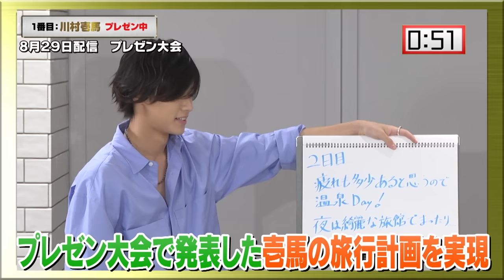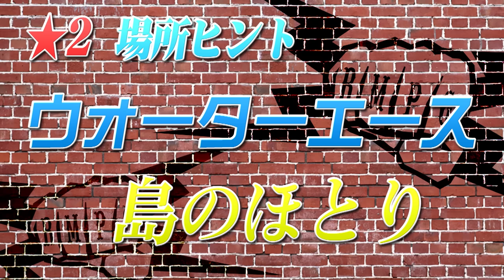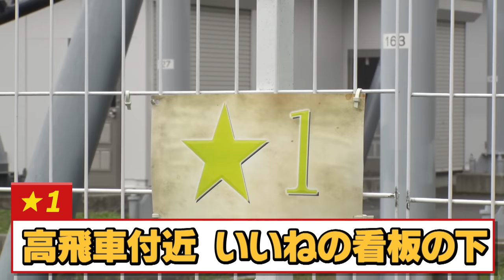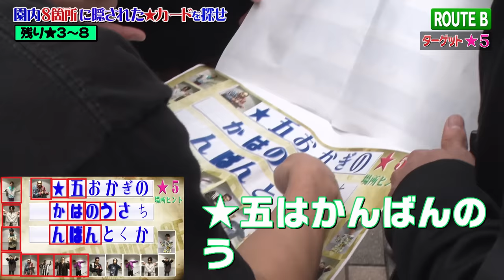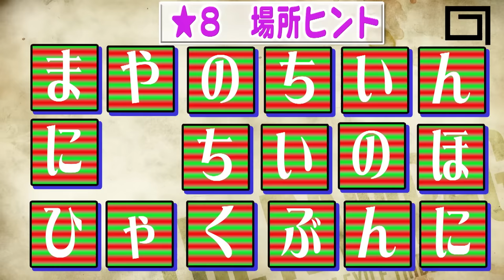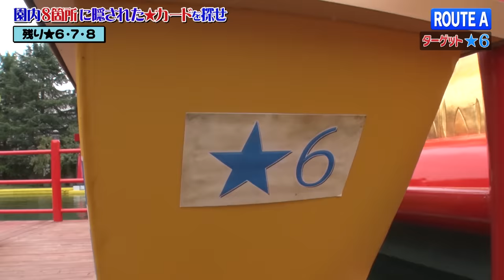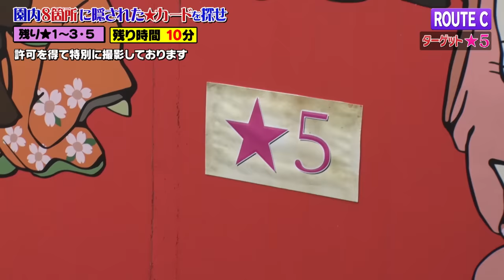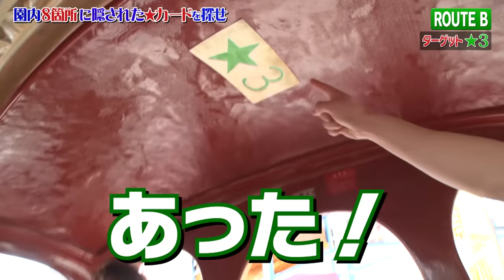【フル尺】THE RAMPAGE16人で行く1泊2日慰安旅行〜第1弾〜 2019/12/9(月)THE RAMPAGE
この番組の続きはここから

第1弾は富士急ハイランドで謎解きゲーム!!
懐かしのチームに分かれて隠されたカードを探しに園内を回ります！
ハイテンションなメンバーが可愛い乗り物に乗る姿はまさに永久保存!!
果たしてメンバーは何枚カードを見つけられるのか!?